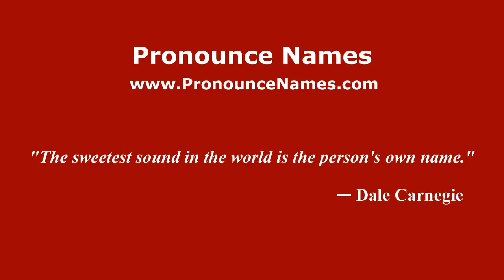How to pronounce Carlo Grande (Italian/Italy) - PronounceNames.com